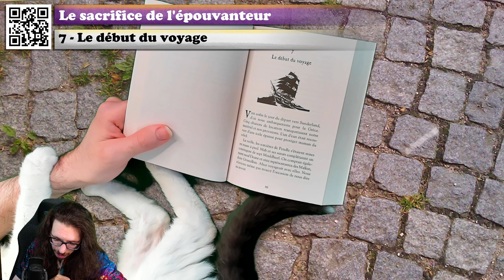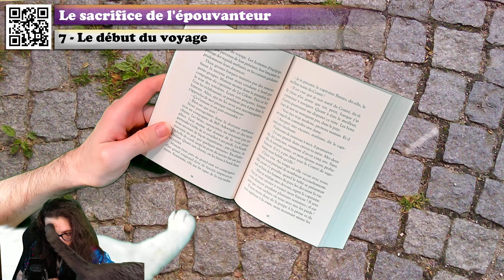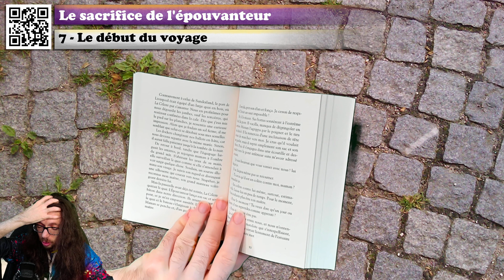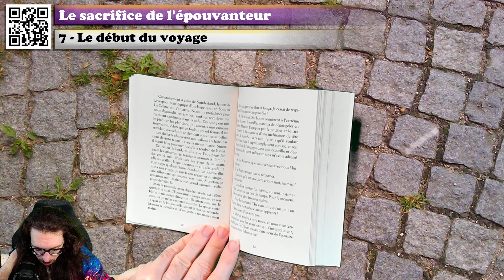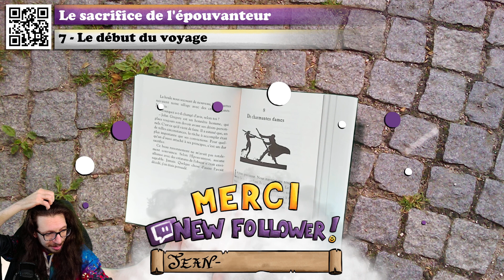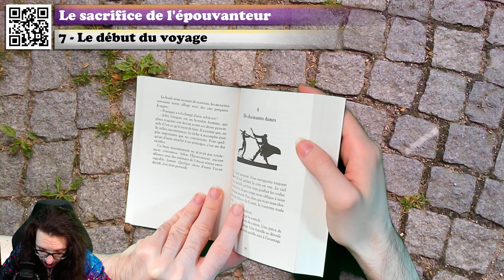🔴📙🔊 Le Sacrifice de l'Épouvanteur (7 : Le début du voyage) / Livre Audio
❓❓❓ ⬇ Plus d'infos ! ⬇ ❓❓❓

💰 Acheter le livre

Résumé du livre :
Tom Ward, apprenti épouvanteur, est censé protéger le comté face à la montee en puissance de l'Obscur. Or sa mère a besoin de lui en Grèce, le pays où elle est née. L'Ordinn, une redoutable créature, est sur le point de resurgir. Si elle réussit à sortir des profondeurs de la terre, elle ravagera la Grèce, entrainant massacres et destructions. De retour au comté, la mère de Tom monte donc une expédition. Elle engage des sorcières de Pendle ― dont la terrible Grimalkin ―, ainsi qu'Alice et l'épouvanteur Bill Arkwright. Seul John Gregory refuse d'y participer. Changera-t-il d'avis ? Quels sacrifices Tom devra-t-il consentir dans cette bataille sans merci contre l'Ordinn, la principale servante du Malin ?

Voici le chapitre 7 du Sacrifice de l'Épouvanteur ! Un livre de Joseph Delaney